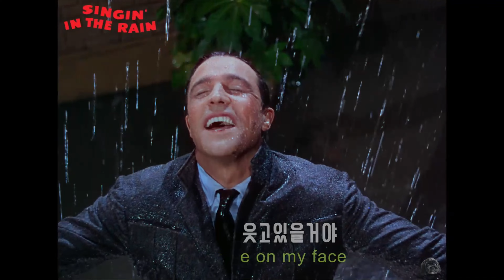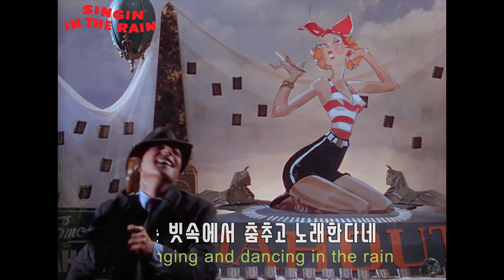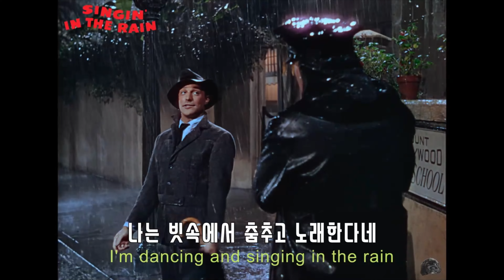사랑은 비를 타고 OST(1952)・Singing in the rain(한글가사)・Gene Kelly・뮤지컬 영화・기분이 좋아지는 노래